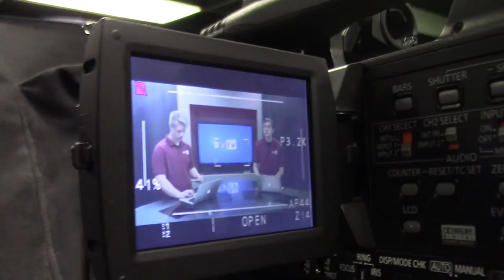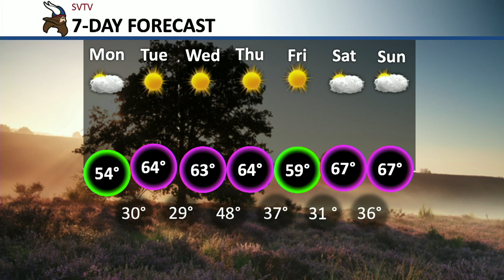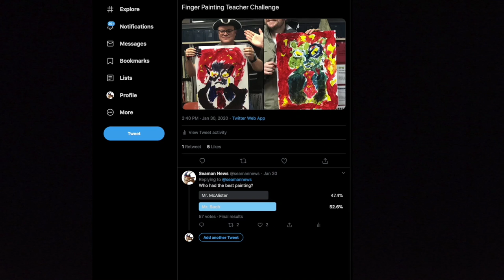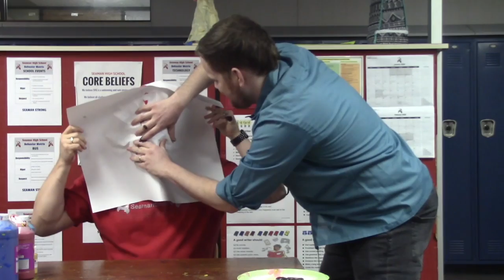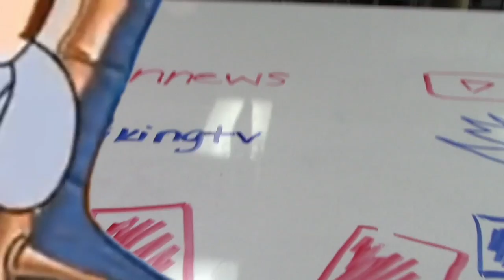3-2-20 SVTV Daily News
Stories: Bank, Signing, Paint
Anchors: Aaron & Morgan
Weather: Zoey
Director: Kyle
Graphics: Justin